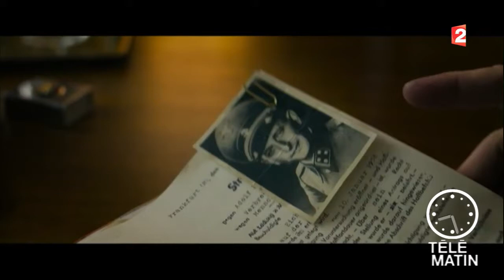Carré VIP - Fritz Bauer, un héros allemand - 2016/04/28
A l'occasion du 55° anniversaire de l'ouverture du procès Eichmann, le film « Fritz Bauer, un héros allemand » est sortie au cinéma.